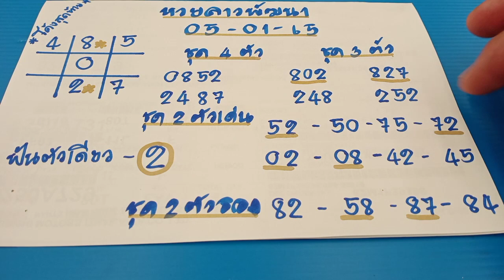🇱🇦ลาววันนี้ หวยลาวโค้งสุดท้าย แนวทางหวยลาววันนี้วันที่05/01/65 เลขเด่นตาราง